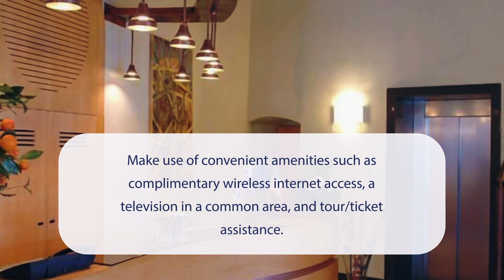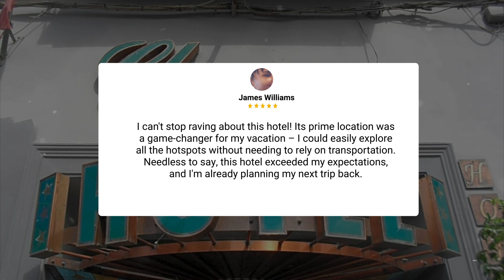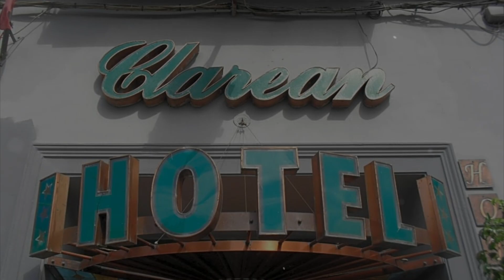Hotel Clarean Naples Review - Should You Stay At This Hotel?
In this video, we reviewed the Hotel Clarean Naples based on its price, quality, value for money, and more. We also gave it ratings based on the travel type and more.

Additionally, we'll provide you with insights into the nearby attractions and activities that you can enjoy during your stay at Hotel Clarean Naples. Whether it's exploring the local culture, sightseeing, or shopping, we've got you covered.